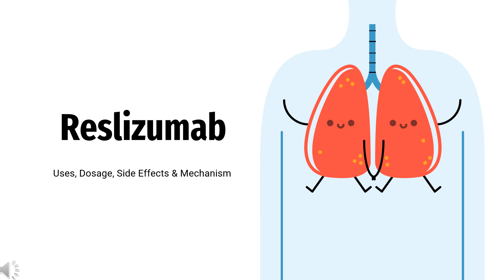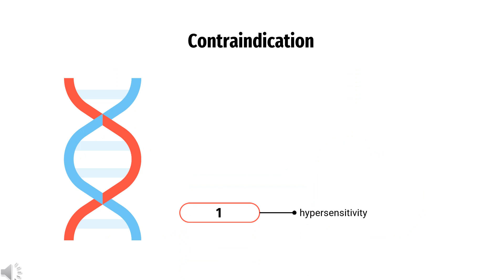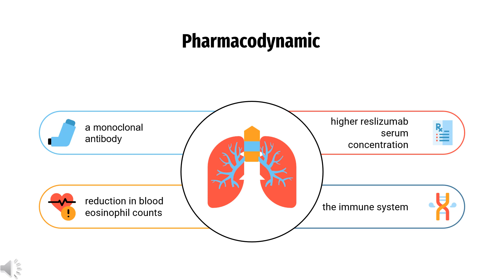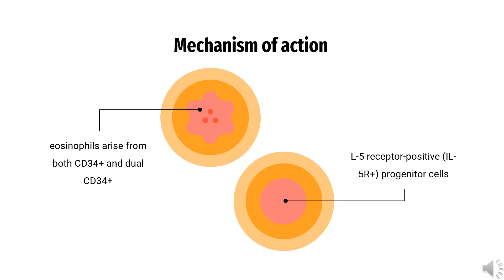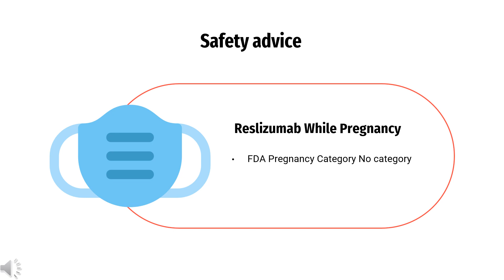reslizumab | Uses, Dosage, Side Effects and Mechanism | Cinqair, Cinqaero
Reslizumab is an IL-5 antagonist used as an add-on maintenance treatment of patients with severe eosinophilic asthma in adults.

In this video, let’s find found:
What is reslizumab? What class of drug is reslizumab?
What is reslizumab used to treat?
Who cannot use reslizumab?
What are the side effects of taking reslizumab?
How does reslizumab make you feel?
How to use reslizumab?